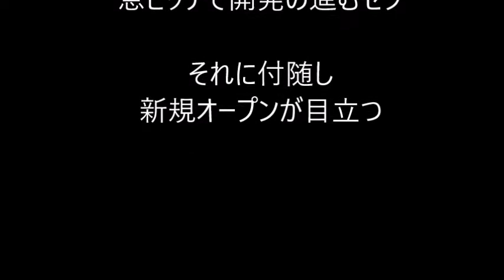フィリピンバーガーキング ジョリビーの10倍努力しろ